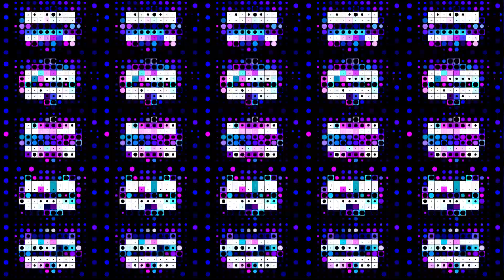うみちゃんらぶち、参戦決定！『APEX LEGENDS ANNIVERSARY CELEBRATION e-elements DREAM MATCH』出演者コメント公開！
【『APEX LEGENDS ANNIVERSARY CELEBRATION e-elements DREAM MATCH』出演者発表】

うみちゃんらぶちさん、オフラインで参加決定！
記念すべきAPEXの4周年イベント！全力で盛り上げましょう！

【APEX LEGENDS ANNIVERSARY CELEBRATION e-elements DREAM MATCH】

「ゲームFes×音楽LIVE×お笑い賞レース」が夢の”競演”
芸能人、アーティスト、お笑い芸人、国内外のプロプレイヤー、ストリーマーが一夜限りのコラボレーション！
ゲーム、音楽、お笑いを融合した、「e-elements」による新しいコンセプトの総合エンターテイメントイベントをお見逃しなく！

日程：2023年2月23日（木・祝）
場所：有明アリーナ